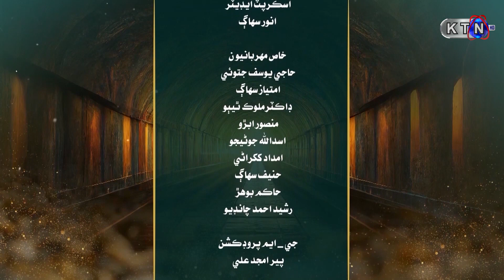Pathar Dil || PROMO|| Next Episode 14 || on KTN ENtertainment ​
Pathar Dil || PROMO|| Next Episode 13 || on  KTN ENtertainment ​